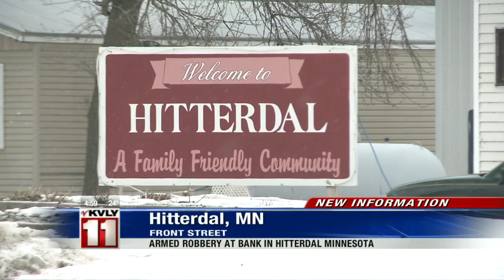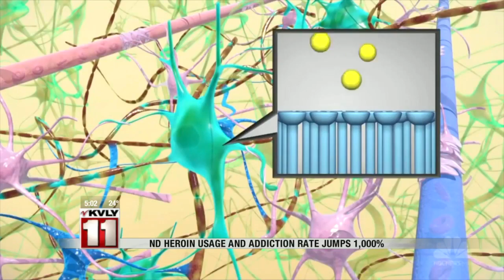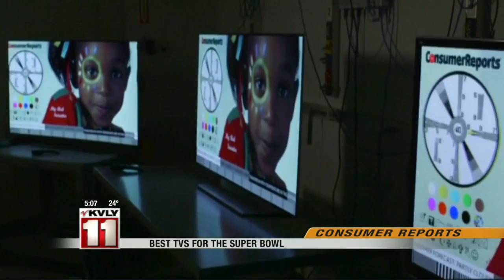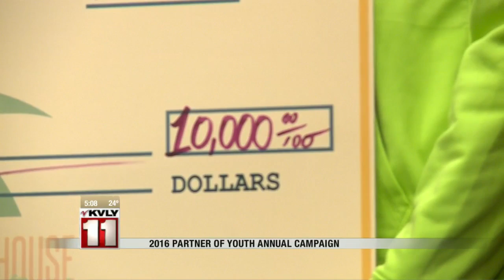5:00pm News February 2-Part 1